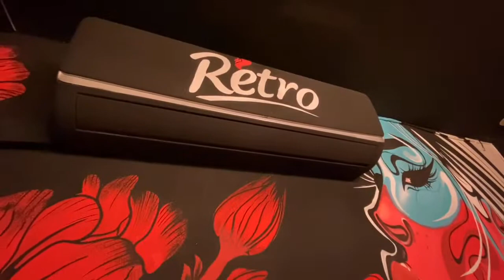Ghosta_Studio Mural art For Retro Cafe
Ghosta Studio